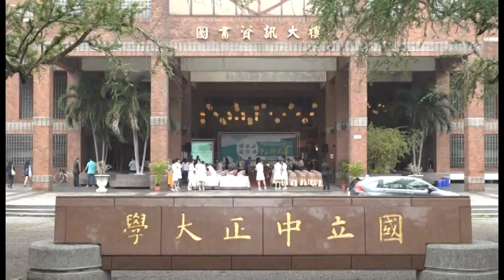中正新風華-Part 1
為表彰校內教師執行學術研究、技術移轉與產學合作等之傑出表現，鼓勵新進教師爭取榮譽、激發競爭力，提升本校學術研究水準，舉辦「知識‧學術‧社會：中正新風華」頒獎典禮。